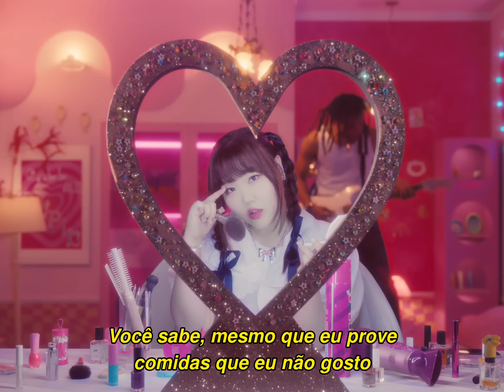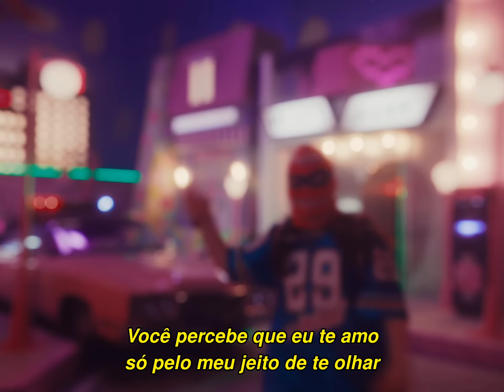AKMU - Love Lee (Tradução/Legendado)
Peça a tradução do seu clipe favorito e ajude a apoiar o canal!

Tradução da música "Love Lee", da dupla AKMU. A canção faz parte do single álbum "Love Lee", lançado em agosto de 2023.